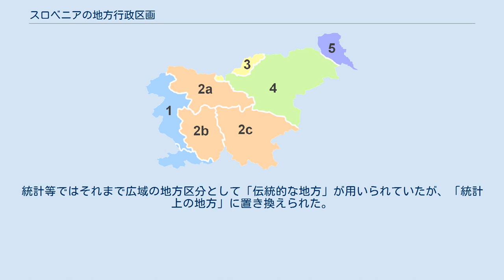スロベニアの地方行政区画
スロベニアの市 スロベニアの地方行政区画（スロベニアのちほうぎょうせいくかく）では、スロベニアの地方行政区画について述べる。
 スロベニアは212の市（自治体、občina）がある。
そのうち、特に人口の多い11の市は、特別の地位にある（日本の政令指定都市に相当する。太字で表示）。
市名の横の番号はひらがな順に付けてある(太字番号は行が変わったことを示す)。
 スロベニアの伝統的な7地方 スロベニアには7つの伝統的な地方がある。
ただし、行政区画としては区分されていない（日本における東北地方や関東地方などに相当する）。
 プリモルスカ地方（海岸地方）（Primorska） クラニスカ（クライン、カルニョーラ）地方　（Kranjska: 2a,2b,2cを合わせた地域） コロシュカ地方（ケルンテン、カリンティア）（Koroška） シュタイエルスカ地方（シュタイアーマルク）（Štajerska） プレクムリェ地方（ムラメンテ）（Prekmurje） スロベニアの統計上の12地方（2015年以後） スロベニアは、12の「統計上の地方」 (Statistical regions of Slovenia) に分けられている。
これは統計および法的目的のために用いられる地方区分である。
 この地方区分は2000年に制定された。
欧州連合の地域統計分類単位では NUTS 3 （第三種地域統計分類単位）に相当する区画である。
統計等ではそれまで広域の地方区分として「伝統的な地方」が用いられていたが、「統計上の地方」に置き換えられた。
 上カルニオラ地方（Gorenjska） ゴリシュカ地方（Goriška） (Goriška Statistical Region) 南東スロベニア地方（Jugovzhodna Slovenija） コロシュカ地方（Koroška） (Koroška (Statistische Region)) プリモルスカ＝内カルニオラ地方（Primorsko-notranjska） (Littoral–Inner Carniola Statistical Region) 沿岸カルスト地方（Obalno-kraška） 中央スロベニア地方（Osrednjeslovenska） ドラヴァ地方（Podravska） ムラ地方（Pomurska） (Mura Statistical Region) サビンジャ地方（Savinjska） 下サヴァ地方（Posavska） (Lower Sava Statistical Region) 中央サヴァ地方（Zasavska） (Central Sava Statistical Region)